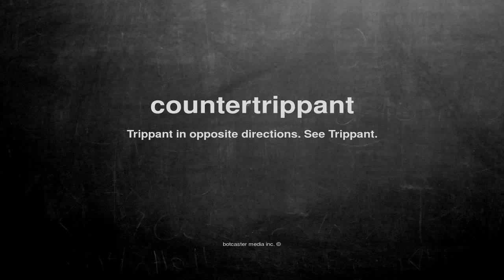What does countertrippant mean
What does countertrippant mean in English?